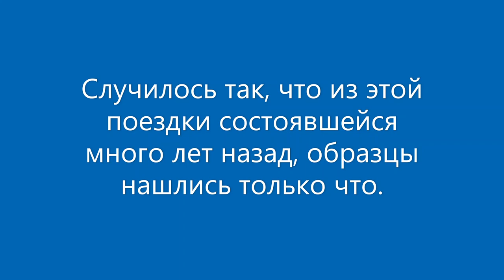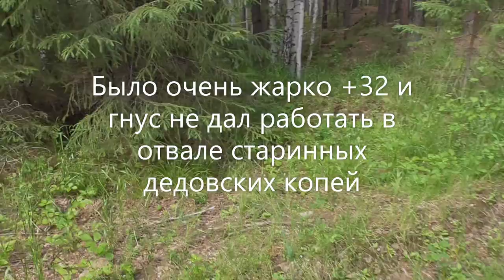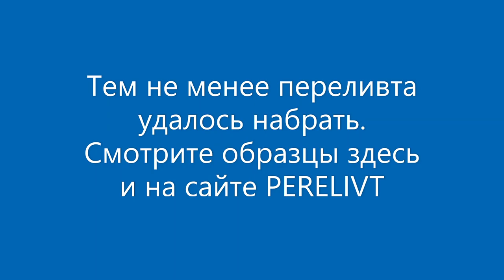Забытый переливт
Произведение «Забытый переливт» созданное автором по имени Владимир Маковецкий, публикуется на условиях лицензии Creative Commons «Attribution» («Атрибуция») 4.0 Всемирная.